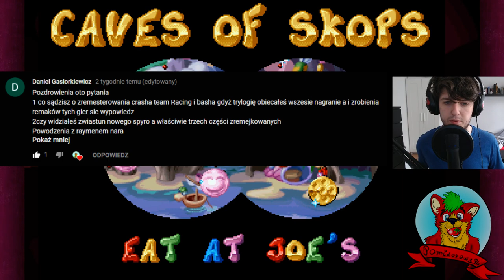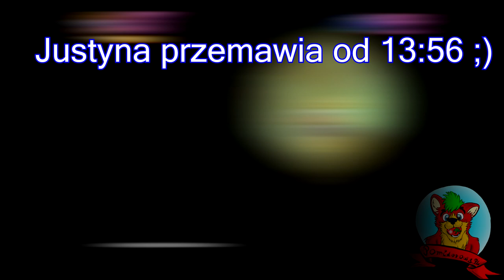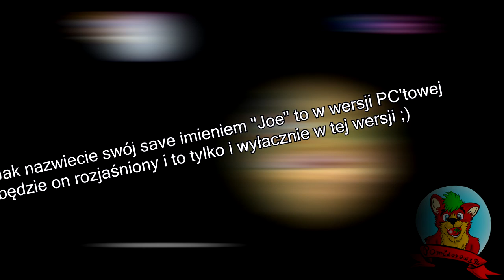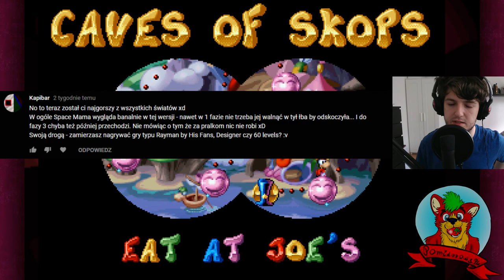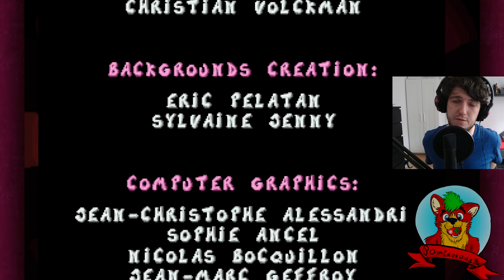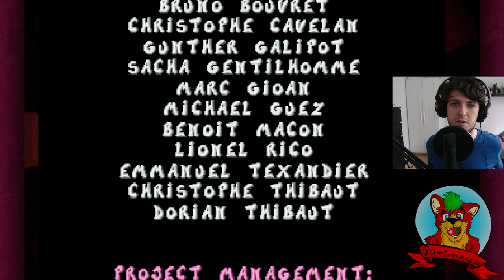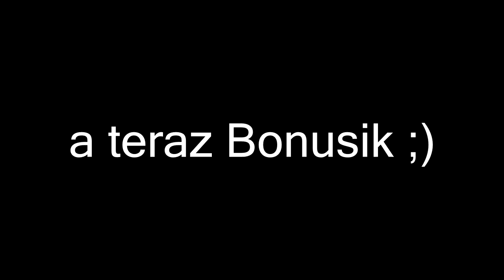Zagrajmy w Rayman! (Atari Jaguar) (Finał!)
Finał: "Mr. Dark Gryzie Ziemie poraz kolejny xD"
Dziękuję wam za oglądanie mojego LP mam nadzieje że on się wam podobał oraz w sposób ciekawy go prowadziłem do następnego razu! i jeszcze raz dziękuję za aktywność pod nim ;)
Pozdro!!! :D